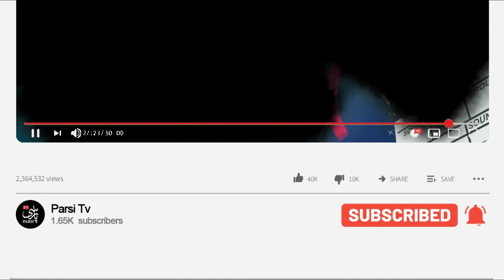شهرام شب پره اینجا خونه ندارم ! هیچ دلبستگی برام نمونده ، ولی میترسم برم ایران اعدامم کنن !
.شهرام شب پره که چند وقت پیش مهمان برنامه ی پولتیک بود، صحبت هایی رو عنوان کرد که شاید با حرف های یک سال پیش خودش، زمین تا آسمان فرق میکرد؛ بعد از صحبت ها درباره بازگشت شادمهر عقیلی به ایران ، حالا نوبت شهرام شب پره شد...! «  خوانندگانی نظیر پیروز و ناهید و همچنین اندی و کورس در لس آنجلس پس از آشنایی با شهرام شب پره توانستند با تکیه بر توانایی های خود رشد کنند و شناخته شوند. در ضمن ابراهیم حامدی (ابی) نیز در پی ملاقات اتفاقی با شهرام شب پره در هتل هیلتون ، استقلال فعلی و آشنایی با او توانست همکاری خود را با شهرام شب پره و گروه مشهور بلک کتس آغاز نماید.